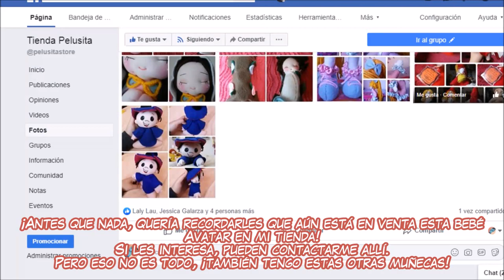[DETALLES] ✨🌟 BEBÉS Sparkle Sweethearts de Funville 🌟✨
♡RANDOM♡
Vlogs de compras, colecciones de ropa,chupetes,tags,etc.

Tobías y Catalina son de CASITA DE MUÑECAS.